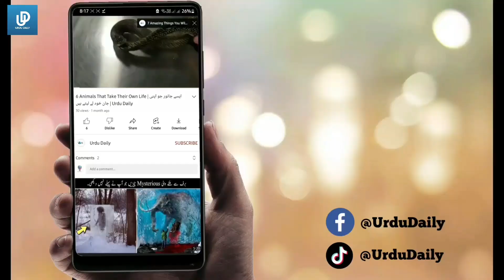Animals That Asked People For Help